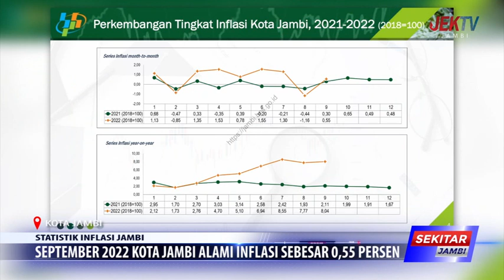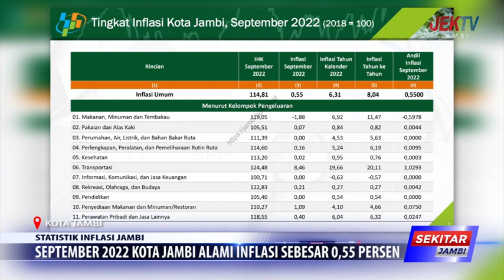SEPTEMBER 2022 KOTA JAMBI ALAMI INFLASI SEBESAR 0,55 PERSEN